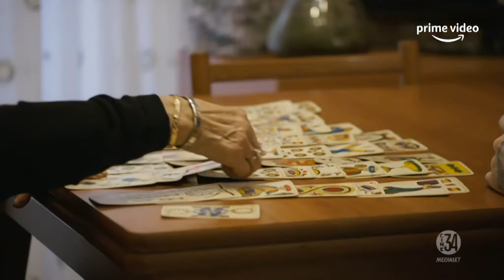Cine34, Pubblicità, 12.12.2021